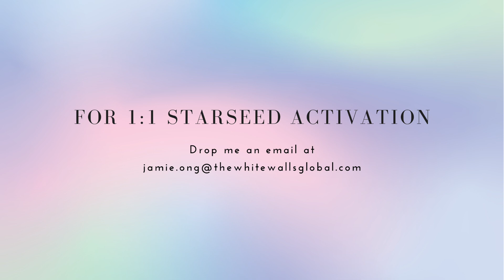Solar Plexus Chakra Activation | Light Language Activation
Solar Plexus - The union and harmony of the divine feminine and masculine, the energy center of the human body. When the solar plexus is out of balance, you’ll experience the extremes of the polarity to compensate for the lack of the other. This light language transmission clears out the false templates and conditioning and brings the light body back into balance and equanimity, and charging it up with life force energy from mama Gaia.

△Upcoming events△
Shambhala Activation Circle - 22nd Dec 2023

Sound Bath with Light Language Activation - 23rd Dec 2023
*This is a physical (offline) event in Singapore.

△Join the starseed community△
If you're looking for a safe space to forge deep connections with other starseeds, drop me a message on Instagram (@the.whitewalls) or email at with your intentions for the group.

△Welcome Here△
Hi, my name is Jamie. As a multi-dimensional being, I am a starseed, lightworker, activator, warrior of light, and so much more. My mission is to activate and awaken starseeds to their gifts and Galactic mission for the collective ascension of humanity. I work with my guides, the Pleiadian Council of Light, to harness the power of Light Language and the Akashic Records, transmitting light codes and frequencies to activate, adjust, realign, and recalibrate your light body.
I am not here to teach you, I am here to guide you. I am not here to teach you, I am here to help activate and awaken the codes within you. I am not here to teach you, I am here to awaken the teacher within you. May I invite you to open your heart and receive the blessings of the transmissions on this channel.

Otherwise, feel free to check out our services and courses if they resonate with you. I'd be honoured to serve and guide you.